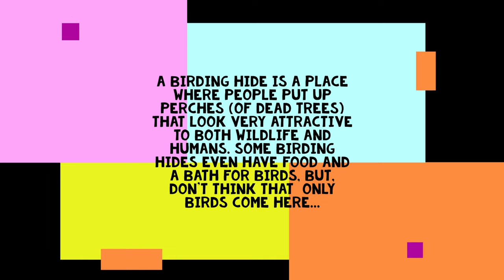The Wildlife of Sattal and Bhimtal birding hide (Part 2)!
LINK TO BUYING MY CAMERA (Nikon Coolpix P950)